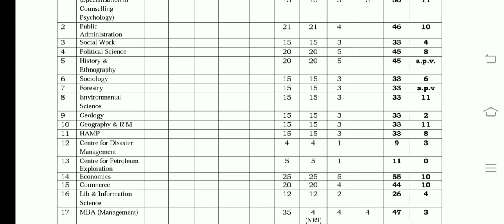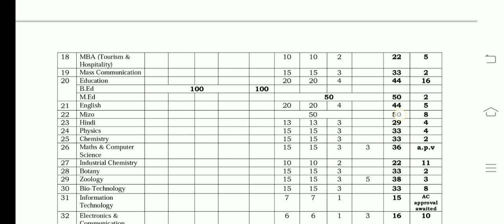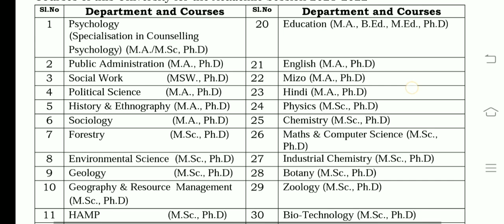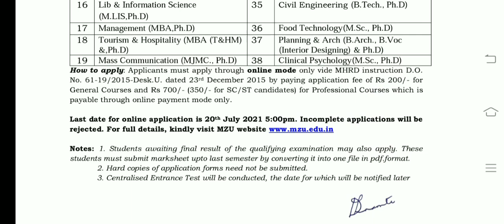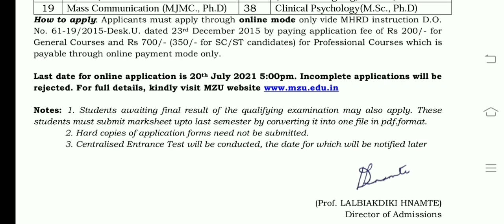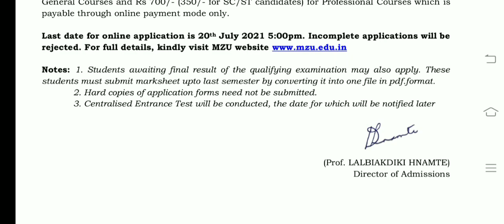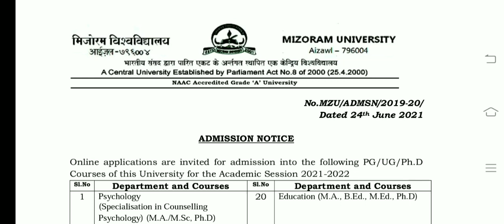PhD Admission 2021 | Central University PhD Admission 2021 | smartexampreparation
Hello Friends,

About this video:

This video may be very useful as well as informative for every aspirants they want to go in higher education and want to do Ph.D from a central university.

Ph.D Admission related other video links

SET / SLET related videos Links

About this channel:

This channel smart exam preparation smartexampreparation provide information related to different competitive exams like nta ugc net, nta net, icar net, csir net, set exam, slet exam, mphil admission, phd admission etc. It also provide information related to different vacancies such as assistant professor vacancy, associate professor vacancy, professor vacancy, scientist vacancy, researchers and other vacancies also. It also provide guidance for preparation of different exams like NET ugc, icar and csir competitive exams as well as for academic exams also. You can get lectures related to environment / environmental science / environmental studies which may be useful for various competitive exams like psc, upsc, uppsc, other states psc, net and all other competitive exams where environmental science questions asked.

smart exam preparation smartexampreparation